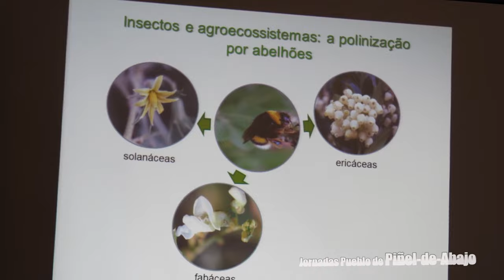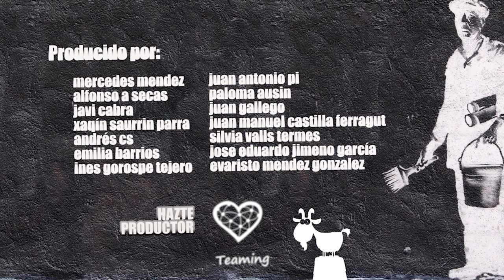y-la-cabra-jornadaspueblo-piñeldeabajo-12años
Ante todo generosidad

Hacemos un alto en el camino para hacer nuestro pequeño homenaje a quienes llevan 12 años organizando las JORNADAS de PIÑEL DE ABAJO, haciendo un enorme ejercicio de generosidad con quienes vienen de fuera.

Nos quitamos la boina ante quienes llevan ya 12 años luchando por las cosas pequeñas, por que no se pierdan las variedades tradicionales ni los saberes populares. 12 años reivindicando el campesinado y el papel de los pequeños productores frente a la agro-industria. 12 años organizando jornadas gratuitas para empoderar a quienes tienen ganas de cambio y no saben por donde empezar.

Se habló de neo-campesinado, de las dificultades y oportunidades para acceder a la tierra, de las propiedades de la plantas frente a las drogas de la farma-industria, del papel de los pequeños productores defendiendo la diversidad, del papel de los insectos y de las aves, de abonos y fungicidas verdes, y en definitiva de la vuelta a la tierra. hubo risas, música, pitanza y cata de tomates de una colección de más de 400 variedades.

Para el próximo episodio volvemos a las Merindades con Andrés para hablar de una de las problemáticas más comunes para quienes quieren dar un cambio a su vida y empoderarse: acceder a la tierra y a un techo digno.

¡Larga vida a los apuestan por la vida y la diversidad!